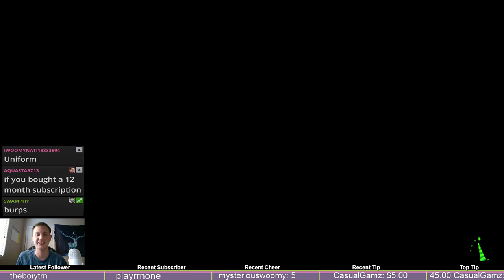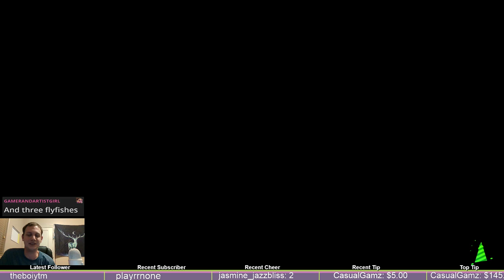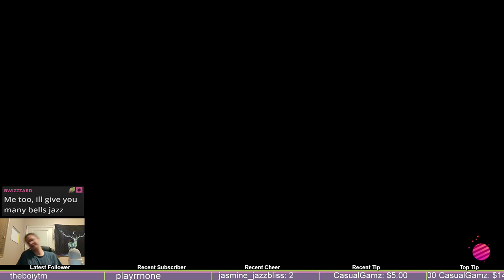Playing salmon run with Yashi and Chibi!